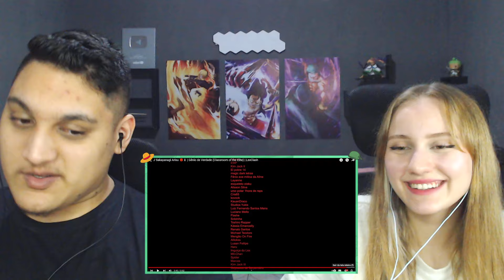2 EM 1 - LEXCLASH | Sakayanagi Arisu & Kushida Kikyou (Classroom of the Elite) - REACT EM CASAL